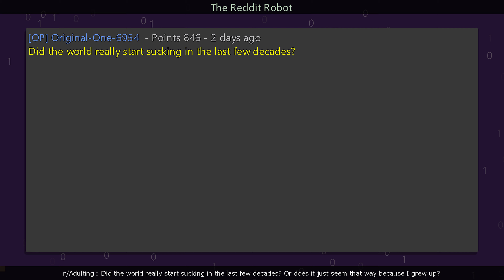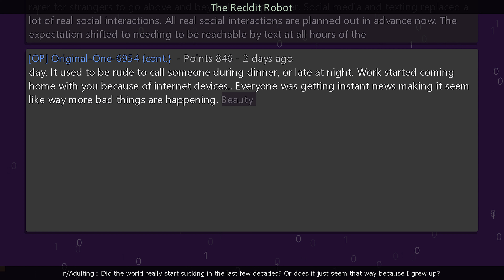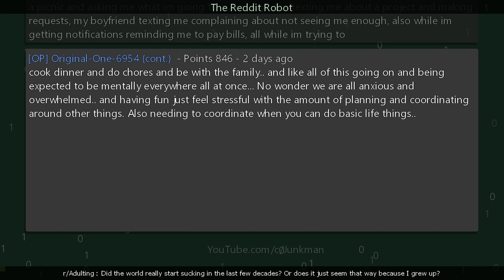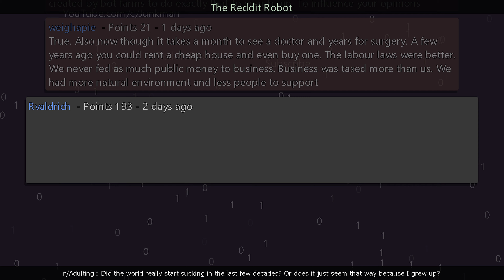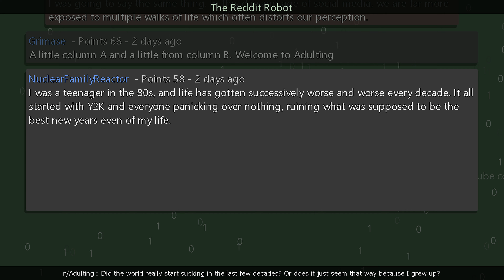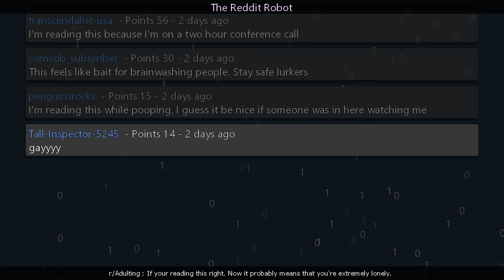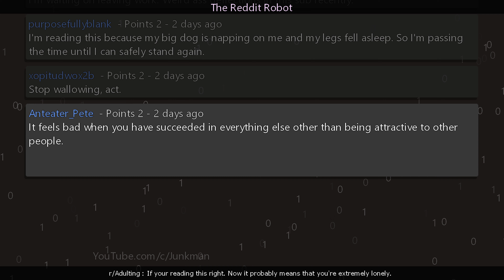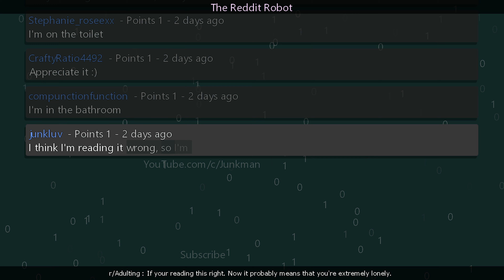r/Adulting - If your reading this right. Now it probably means that you're extremely lonely.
Information
Creation Date: 9/16/2024 9:30:31 AM
Subreddit: r/Adulting

Timestamps
00:00:00 Did the world really start sucking in the last few decades? Or does it just seem that way because I grew up?
00:08:16 If your reading this right. Now it probably means that you're extremely lonely.
00:13:18 Outro